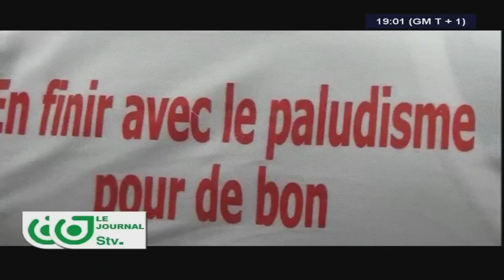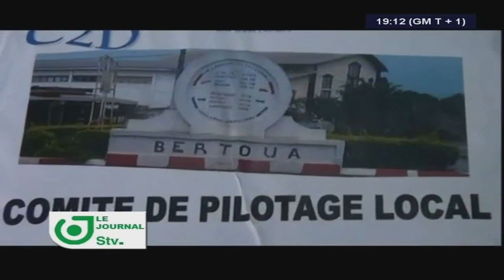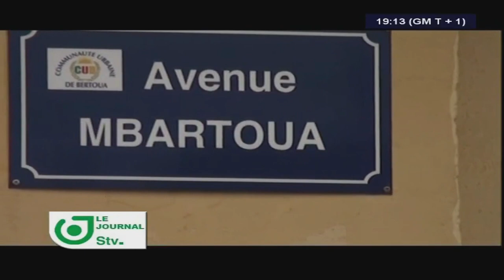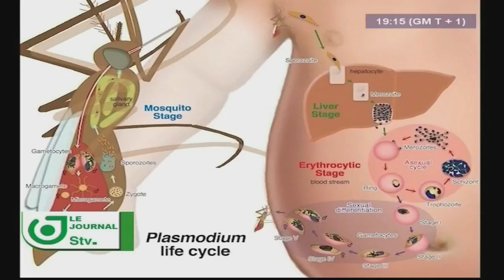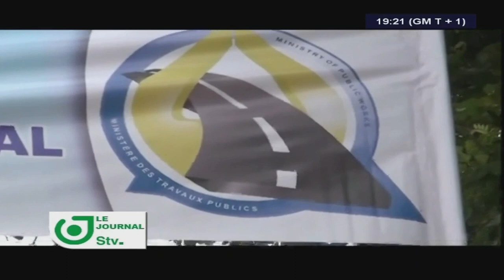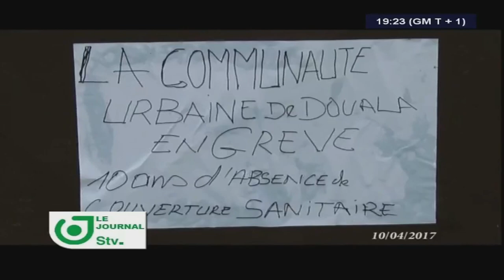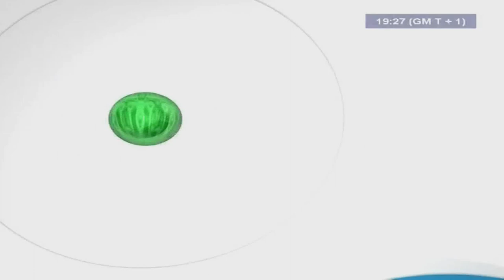JOURNAL STV 19H00 - Mardi 25 Avril 2017 - Présentation : Leila Reine NGANZEU